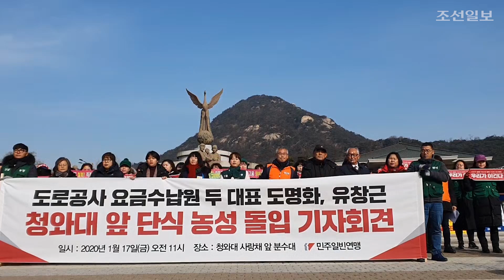민노총 톨게이트 노조 "무조건 고용" 단식농성 돌입